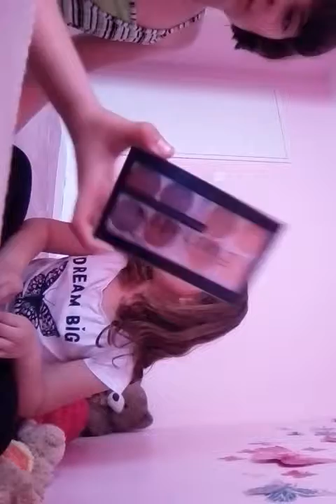Machiaj de scoala